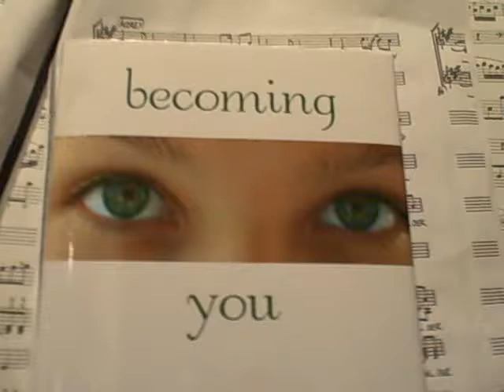Touie's saluki dogsong.AVI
Everyone has a dream, people and dogs, 'specialy saluki's -  they have their saluki songs!This is Touie singing clementi's sonatina.